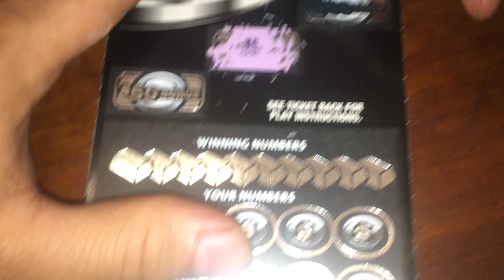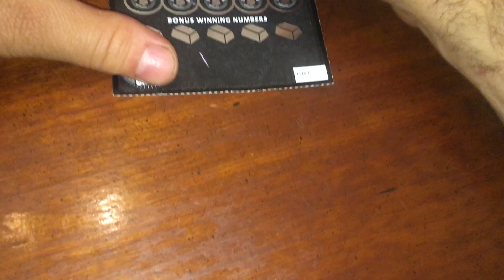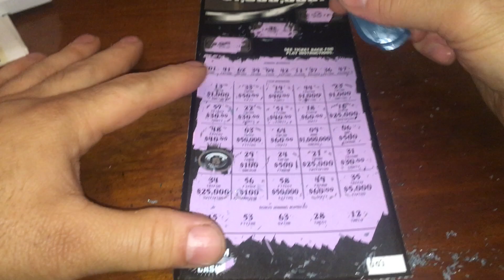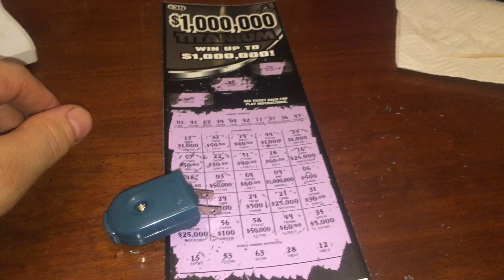Let's scratch $30 Titanium Scratcher $1,000,000 Jackpot how much will we win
bob spurloc
bob spurlock